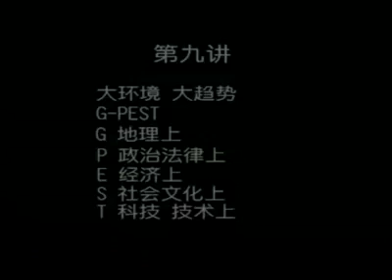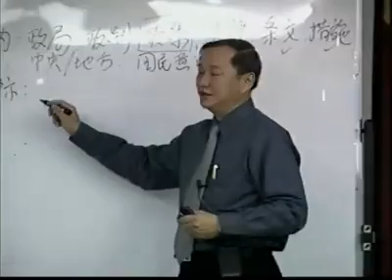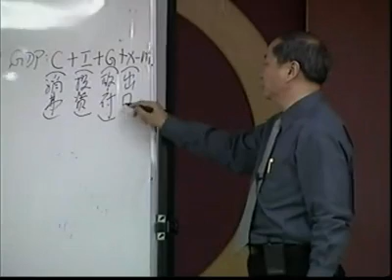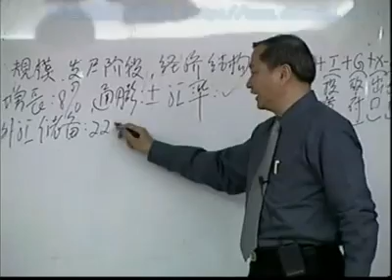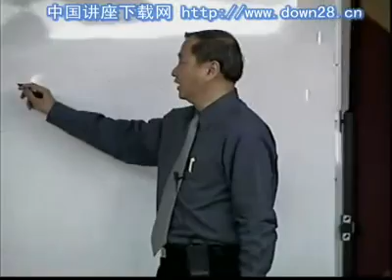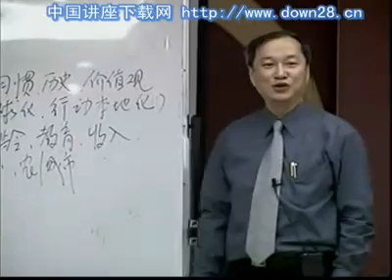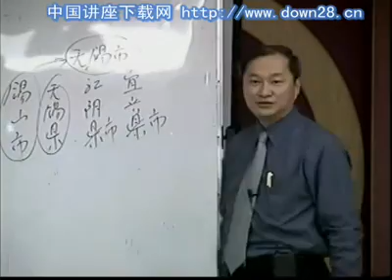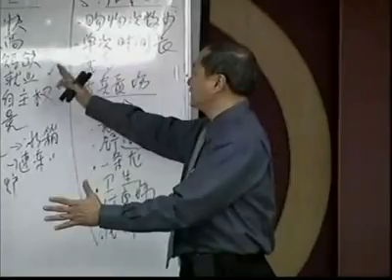莫少昆企业战略管理教程09 Mo Shaokun Enterprise Strategic Management Course 09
Mo Shaokun, Associate Dean of the Faculty of Education, Faculty of Education, Teaching Position: Visiting Professor of Asia-Pacific EMBA, School of Business Management, National University of Singapore, Distinguished Visiting Professor of EMBA, Helsinki School of Economics, Finland, Visiting Professor of School of Management, Australian National University, Visiting EMBA of School of Economics and Management, Tsinghua University Professor, Visiting Professor of EMBA from University of International Business and Economics, Visiting Professor of EMBA from Sun Yat-sen University, Visiting Professor of EMBA from Jinan University, Visiting Professor of EMBA from Harbin Institute of Technology, President of Singapore Bowei Management Consulting Company, Visiting Professor of Xiamen University.